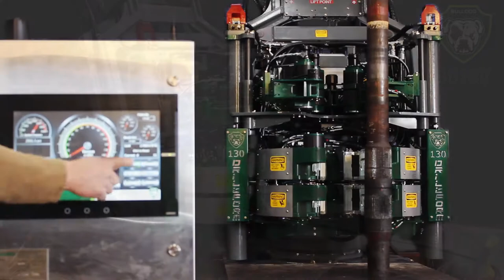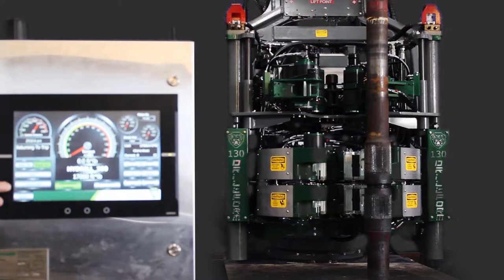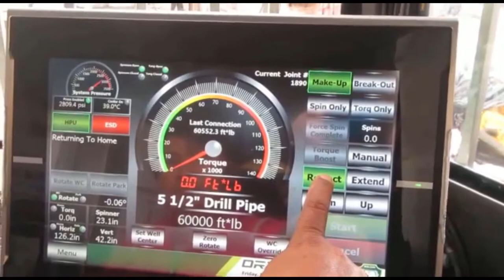Drillform Bulldog BD160 Iron Roughneck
Drillform's Bulldog Wrench BD160 and it operating in the Field. See a close-up of the 360° closure around the pipe and even bite. This wrench has highly precise torque and is designed to handle premium drillpipe.

Founded in 2010 with decades of equipment design & manufacturing experience, Drillform offers innovative automated drilling equipment & service solutions for the global market. At Drillform, we work hard to push the boundaries and look for new ways to increase safety and efficiency on drilling rigs. The groundbreaking and durable Bulldog product line includes automated floor wrenches, catwalks (pipe handlers) and top drives, with additional products planned to round out the line.